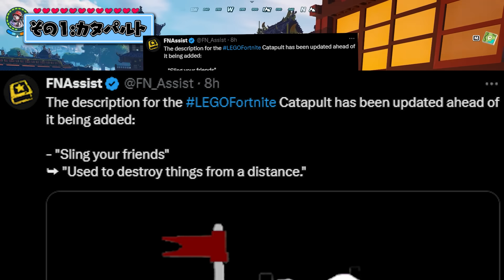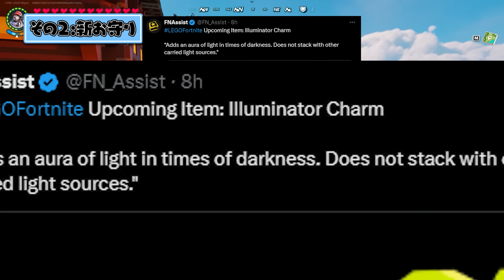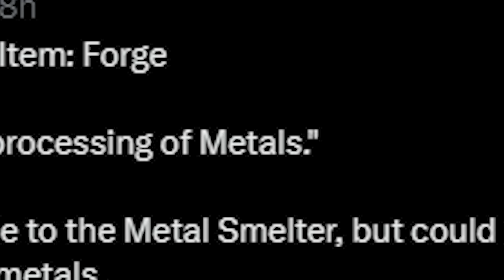【最新アプデ】"新バイオーム"が来る！?LEGO®アプデ前に知っておくべき情報"10選"【レゴフォートナイト/LEGO Fortnite】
ということで今回はリーク情報を10個をまとめて紹介していきました
あっているもの、間違っているもの混ざり合っているような気がしますがどれかしらあたっていたらいいね。ワクワクするね。
聞いてくれ、録画の設定は60fpsで確認もした。そのあとに見たらなぜか低いfpsで録画されてたよ。意味わかんねぇ。
次の動画までに改善しておくね。今日は後ろの映像がおまけだから許してくれると嬉しいな(´;ω;｀)
それじゃ！

フォートナイトを中心にゲーム実況をやっているチャンネルです！
動画が面白い、なのに役に立つをコンセプトに活動を行っています！

プレゼントの送り先はこちらまで！！